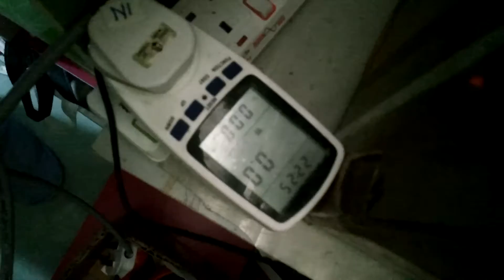2017-Feb-04 Testing of Quantum gravitational coil (QGC) - 1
2017-Feb-04 Testing of Quantum gravitational coil (QGC) - 1